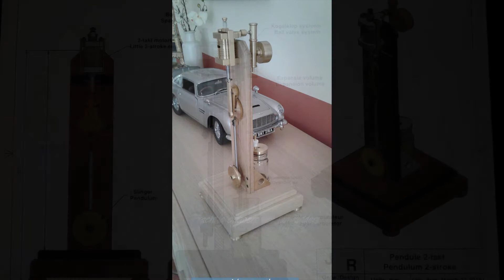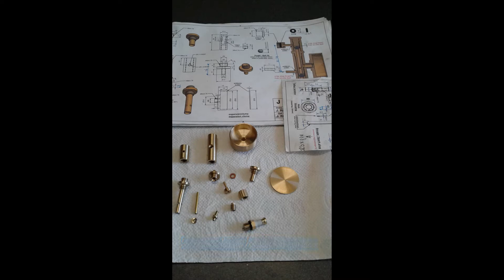Pendulum 2 takt motor